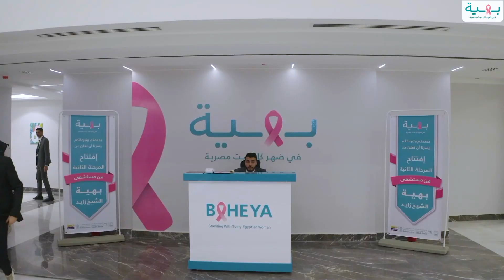فضيلة الشيخ الدكتور أحمد ترك وكيل وزارة الأوقاف يدعم بهية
فضيلة الشيخ الدكتور أحمد ترك مدير عام بحوث الدعوة ووكيل وزارة الأوقاف يشيد ببهية ويدعو في العشر الأوائل من ذي الحجة للتبرع بالزكاة والصدقات للصرح الطبي الكبير الذي يقدم خدماته بالمجان للمحاربات.

اتبرع بوقتك أو بمالك لمحارباتنا
من خلال الخط الساخن 16602 يصلك مندوبنا
‎أو من خلال حساب بهية 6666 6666 في جميع البنوك المصرية
‎أو أون لاين من خلال موقعنا :
‎أو من خلال فوري
انستاباي
‎أو من البريد المصري
‎أو فودافون كاش
‎إتصالات كاش
‎أورنج كاش